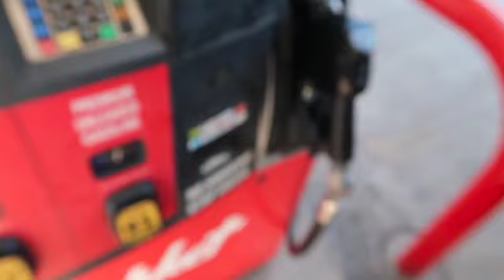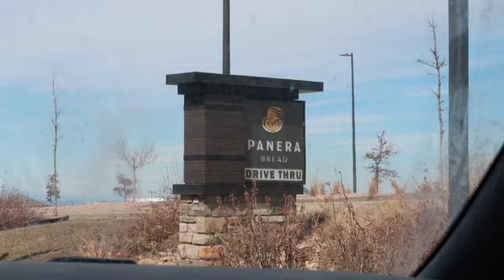travel vlog #1 // packing, date w/ boyfriend, traveling to Denver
Hi everyone!! 🫶🏻

Come along as I travel back to Denver! I'm heading home for spring break and I'm bringing you guys with! 💗

I love you guys so much!! & thank you for supporting me ☺️

Follow my other socials below!
TikTok & Pinterest: mallorywarnerr
Amazon Storefront